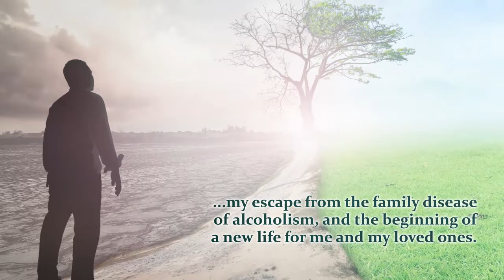Living A Dream: It Is AS It Should Be, All Is Well by Gene Jessup